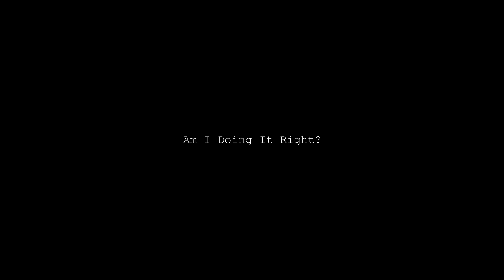ASTEROID CITY: Is Wes Anderson Overrated?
With the release of his new film "Asteroid City", Wes Anderson further solidifies himself as a worthy artistic voice. But every new Anderson film seems to bring some discourse: is he overrated? In this video, I give my thoughts on his new film and I attempt to answer that question.

Just my opinion btw.